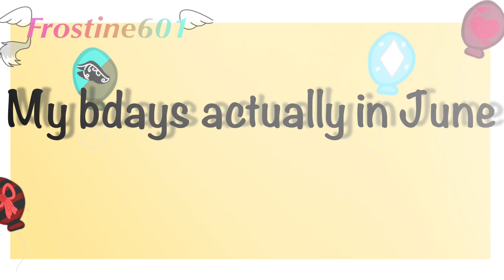Mi Gente ll My birthday meme! ll Read Pinned Comment!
My birthday is not until June but I was impatient! Shoutout to my sister for making the background! This meme is also for her birthday, which is also in June. (We are not twins or the same age.)